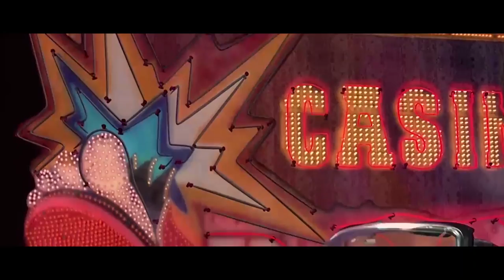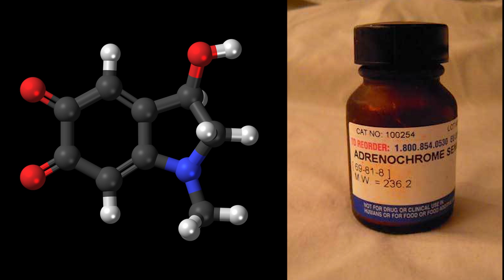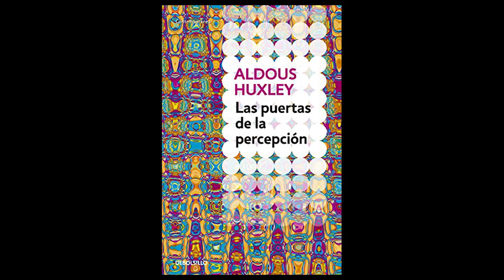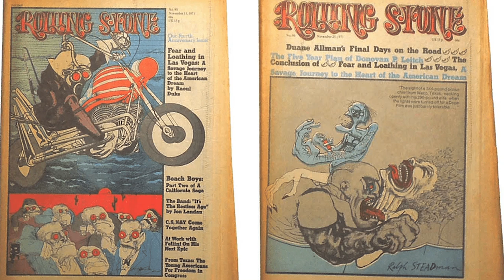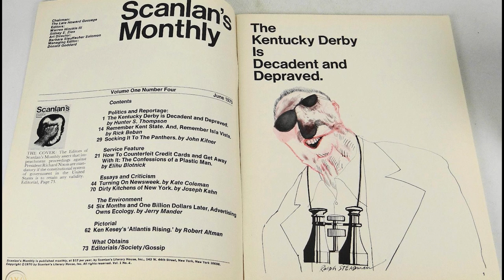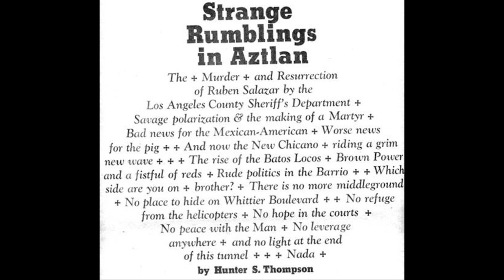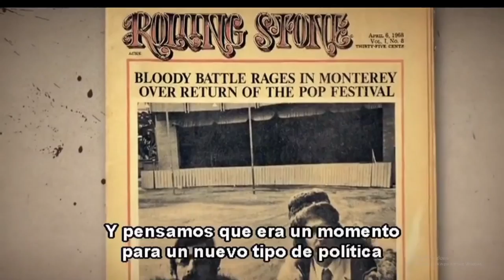Miedo y asco en las vegas - Una historia fuera de control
Películas de las que hablaremos:

Miedo y Asco en las vegas (1998)
Terry Gilliam, USA

Where the buffalo roam (1980)
Art Linson Productions, USA

Gonzo: The Life and Work of Dr. Hunter S. Thompson (2008)
Alex Gibney, USA

Breakfast.With.Hunter (2003)
Wayne Ewing, USA

Wild Angels (1966)
Roger Corman, USA